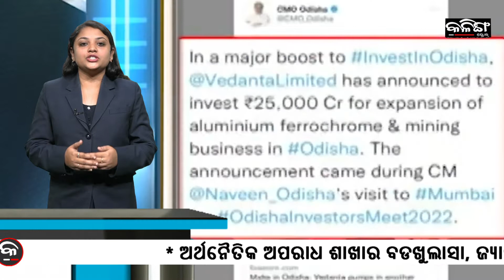NAVEEN FIRST EVER CM TO RING BOMBAY STOCK EXCHANGE OPENING BELL | Kalinga Scroll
ବିଏସଇ  ଅଧ୍ୟକ୍ଷ  ଏସ.ଏସ ମୁଦ୍ରାଙ୍କୁ  ସାକ୍ଷାତ  କରି  ବମ୍ବେ  ଷ୍ଟକ  ଏକ୍ସଚେଞ୍ଜ ଘଣ୍ଟି  ବଜାଇଛନ୍ତି  ମୁଖ୍ୟମନ୍ତ୍ରୀ  ନବୀନ ପଟ୍ଟନାୟକ।  ବମ୍ବେ ଷ୍ଟକ  ଏକ୍ସଚେଞ୍ଜରେ   ବେଲ ବଜାଇବାରେ  ନବୀନ ହେଉଛନ୍ତି ପ୍ରଥମ ମୁଖ୍ୟମନ୍ତ୍ରୀ।

ନିଜ କାର ନିକଟରେ  ଋଷିଆ  ରାଷ୍ଟ୍ରପତି  ପୁଟିନଙ୍କ ଉପରେ ଭୟଙ୍କର ବିସ୍ଫୋରଣ  ଦ୍ୱାରା ଆତ୍ମଘାତୀ ଆକ୍ରମଣରୁ ଅଳ୍ପକେ  ବର୍ତ୍ତିଗଲେ ପୁଟିନ।  କୌଣସି  କ୍ଷତି ମଧ୍ୟ  ହୋଇନାହିଁ ପୁଟିନଙ୍କର ।

ଓଡିଶାରେ ୨୫ ହଜାର କୋଟି ଟଙ୍କା ନିବେଶ କରିବ ବେଦାନ୍ତ। ରଖାଯାଇଛି ଆଲୁମିନିୟମ, ଫେରୋକ୍ରମ ଓ ଖଣି ଭଳି ବ୍ୟବସାୟ ସମ୍ପ୍ରସାରଣର  ଲକ୍ଷ୍ୟ  । ଝାରସୁଗୁଡାରେ ସ୍ଥାପନ ହେବ ବୃହତ ଆଲୁମିନିୟମ ପାର୍କ।  ବର୍ତ୍ତମାନ ସୁଦ୍ଧା ରାଜ୍ୟରେ ୮୦ ହଜାର କୋଟି ଟଙ୍କା ନିବେଶ କରିସାରିଛି ବେଦାନ୍ତ ଯାହାଦ୍ବାରା ଅଧିକ ନିଯୁକ୍ତି ସୃଷ୍ଟି ହେବା ସହ ରାଜ୍ୟ ସରକାରଙ୍କର  ରାଜସ୍ବ ହାସଲ କରିବାରେ ମଧ୍ୟ ହେବ ବେଶ ସହାୟକ। ମେକ ଇନ ଓଡିଶା କାର୍ଯ୍ୟକ୍ରମକୁ  ସମର୍ଥନ ଦେଵ ବେଦାନ୍ତ। ମୁମ୍ବାଇ ଓଡିଶା ଇନଭେଷ୍ଟର୍ସ ସମ୍ମିଳନୀରେ ମୁଖ୍ୟମନ୍ତ୍ରୀଙ୍କୁ ଭେଟିଥିଲେ ବେଦାନ୍ତ ରିର୍ସୋସ ଅଧ୍ୟକ୍ଷ ଅନୀଲ ଅଗ୍ରୱାଲ।

 ସେପ୍ଟେମ୍ବର ୩୦ରେ ଶେଷ ହେଉଛି  ହାଇ ସକ୍ୟୁରିଟି  ରେଜିଷ୍ଟ୍ରେସନ  ନମ୍ବରପ୍ଳେଟ  ଲଗାଇବାର  ଅବଧି।  ଅକ୍ଟୋବର ୧ରୁ  କଡାକଡି  ହେବ  ଯାଞ୍ଚ। ବିଭିନ୍ନ ନମ୍ବର  ସିରିଜ  ପାଇଁ   ଥିବା  ଅବଧି  ଅନୁସାରେ  ଜାରି କରାଯିବ ଚାଲାଣ। ସେପ୍ଟେମ୍ବର  ୧୩ ସୁଦ୍ଧା  ୧୦, ୬୫, ୩୧୨ ଗାଡି ପାଇଁ  ସ୍ଳଟ  ବୁକିଂ ହୋଇଥିବା  ବେଳେ  ୫,୯୩, ୭୧୭  ଗାଡିରେ  ଲାଗିଛି  ହାଇ ସିକ୍ୟୁରିଟି ରେଜିଷ୍ଟ୍ରେସନ  ନମ୍ବର ପ୍ଳେଟ। ନିର୍ଦ୍ଦାରିତ ସମୟରେ  ସଂଯୋଗ ନକଲେ ନିଆଯିବ ଦୃଢ  କାର୍ଯ୍ୟାନୁଷ୍ଠାନ l ଗାଡି ବିରୋଧରେ ଜାରି କରାଯିବ ଇ- ଚାଲାଣ । ୫ରୁ ୧୦ ହଜାର ଟଙ୍କା  ପର୍ଯ୍ୟନ୍ତ ଆଦାୟ  କରାଯିବ  ଜୋରିମାନା । ୨୦୧୯ ଏପ୍ରିଲ  ୧ ତାରିଖ ପୂର୍ବରୁ  ପଞ୍ଜିକୃତ ଗାଡି ପାଇଁ  ଜୁନ ପହିଲାରୁ ହାଇ ସକ୍ୟୁରିଟି  ରେଜିଷ୍ଟ୍ରେସନ  ନମ୍ବରପ୍ଳେଟ  କରାଯାଇଛି  ବାଧ୍ୟତାମୂଳକ।

ଭାରତରେ ନାମ ଲେଖାଇପାରିବେ  ନାହିଁ  ୟୁକ୍ରେନ  ଫେରନ୍ତା  ଡାକ୍ତରୀ  ଛାତ୍ରଛାତ୍ରୀ।  NMC  ଆକ୍ଟରେ  ଏନେଇ  କୌଣସି  ବ୍ୟବସ୍ଥା  ନାହିଁ  ବୋଲି  ସର୍ବୋଚ୍ଚ  ଅଦାଲତରେ  କହିଛନ୍ତି କେନ୍ଦ୍ର ସରକାର।  ଏହି ଛାତ୍ରଛାତ୍ରୀଙ୍କୁ  ନାମଲେଖାପାଇଁ  ସୁଯୋଗ  ଦିଆଗଲେ  ଏଠାରେ ବାଧା ସୃଷ୍ଟି ହେବ  ବୋଲି କହିଛନ୍ତି ସରକାର। କେବଳ  ପାଠରେ ଦୁର୍ବଳ ଛାତ୍ର ଛାତ୍ରୀ ଦେଶରେ ପ୍ରବେଶିକା ପରୀକ୍ଷାରେ ଫେଲ ହେଉଥିବାରୁ   କିମ୍ବା ଅତି ଶସ୍ତାରେ  ଶିକ୍ଷା ମିଳୁଥିବା କାରଣରୁ  ୟୁକ୍ରେନରେ  ଡାକ୍ତରୀ ପଢିବାକୁ  ଯାଆନ୍ତି ଛାତ୍ରଛାତ୍ରୀ । ଅତଏବ ଦୁର୍ବଳ ଛାତ୍ରଛାତ୍ରୀଙ୍କୁ  ଭାରତର ଉଚ୍ଚ ମାନର ଶିକ୍ଷାନୁଷ୍ଠାନ ମାନଙ୍କରେ  ପଢିବାର  ସୁଯୋଗ ଦେଲେ ମେଧାବୀ ଛାତ୍ରଛାତ୍ରୀ  ଆପତ୍ତି  କରିବେ  ବୋଲି କହିଛନ୍ତି ସରକାର। ଯୁଦ୍ଧ ଯୋଗୁଁ  ପ୍ରାୟ  ୨୦ ହଜାରରୁ  ଅଧିକ ଛାତ୍ରଛାତ୍ରୀ  ଫେରି ଆସିଛନ୍ତି ଭାରତ।

ମୋବାଇଲ  ଚାର୍ଜ  ନେଇ ସତର୍କ କଲା ଓଡିଶା   ପୋଲିସ ।  ସର୍ବସାଧାରଣ  ସ୍ଥାନରେ  କରନ୍ତୁ ନାହିଁ ଚାର୍ଜ  ।  ଷ୍ଟେସନ କିମ୍ବା ୟୁଏସବି ପାୱାର ଷ୍ଟେସନରେ ମୋବାଇଲ ଚାର୍ଜ ନକରିବାକୁ ପରାମର୍ଶ।  ସାଇବର ଠକ ମାନେ ଚୋରାଇ ନେଇପାରିବେ ବ୍ୟକ୍ତିଗତ ତଥ୍ୟ । ଫୋନରେ  ମାଲୱେର ସ୍ଥାପନ ମଧ୍ୟ କରିଦେଇପାରନ୍ତି ଠକ ମାନେ ।

ପ୍ରଶସ୍ତିକରଣ ହେବ ପୁରୀ ରାସ୍ତା। ଶ୍ରୀମନ୍ଦିରରୁ ସ୍ବର୍ଗଦ୍ବାର ବାଲିସାହି ରାସ୍ତା ଏବଂ ଗାଣ୍ଡୁଆ ଚଉରା ଛକରୁ ଲୋକନାଥ ରାସ୍ତା ପ୍ରଶସ୍ତିକରଣ ହେବା ନେଇ ଚାଲିଛି ଉଦ୍ୟମ। ୪୦ ଫୁଟର ରାସ୍ତା ନିର୍ମାଣ ପାଇଁ ଯୋଜନା କରିଛନ୍ତି ସରକାର। ଏନେଇ ଜିଲ୍ଲାପାଳ, ଉପଜିଲ୍ଲାପାଳ ଓ ତହସିଲଦାର କରିଛନ୍ତି ସମୀକ୍ଷା। ଆଗାମୀ ରଥଯାତ୍ରା ପୂର୍ବରୁ କାମ ସାରିବାକୁ ରଖାଯାଇଛି ଲକ୍ଷ୍ୟ।

ନକଲି  ଔଷଧ  କାରବାର ପ୍ରସଙ୍ଗରେ ଦୁଇ  ଷ୍ଟକିଷ୍ଟଙ୍କୁ ଦୁଇଦିନିଆ  ରିମାଣ୍ଡରେ  ନେଲା ପୋଲିସ।   ଉଭୟଙ୍କ ବ୍ୟାଙ୍କ ଖାତାରୁ  ଜବତ ହୋଇଛି ୨୮ ଲକ୍ଷ  ଟଙ୍କା । ଅଧିକ ତଦନ୍ତ ପାଇଁ  ରାଜ୍ୟ  ବାହାରକୁ  ଯିବ ପୋଲିସ ଦଳ।

ଦୂର୍ଗାପୂଜା ପୂର୍ବରୁ  ଡିସିପିଙ୍କ କାର୍ଯ୍ୟକାଳରେ  ଉଦାଘାଟିତ ହେଲା  ଆଧୁନିକ  ସିସିଟିଭ ଫୁଟେଜ   ନିୟନ୍ତ୍ରଣ କକ୍ଷ।  ଲାଗିଛି ୨୦୧  ସିସିଟିଭି। ଅଗାମୀ  ଦିନରେ ଏହି ସଂଖ୍ୟା  ୫୦୦କୁ  କରାଯିବ  ବୃଦ୍ଧି।  ବ୍ୟବସାୟୀ ସଂଘ,  ପୂଜା ଓ ସାହି କମିଟି  ସହଯୋଗରେ  ଲାଗିଛି  ସିସିଟିଭି।ଅପରାଧ ନିୟନ୍ତ୍ରଣ  କ୍ଷେତ୍ରରେ  ଏହା  ବେଶ  ସହାୟକ ହେବ ବୋଲି କହିଛନ୍ତି ଡିସିପି ପିନାକ ମିଶ୍ର।

ସରିଲା ନିବେଶକ ସମ୍ମିଳନୀ। ପୁଞ୍ଜିପତିଙ୍କୁ ‘ମେକ ଇନ୍ ଓଡ଼ିଶା କନକ୍ଲେଭକୁ ନିମନ୍ତ୍ରଣ କଲେ ମୁଖ୍ୟମନ୍ତ୍ରୀ ନବୀନ ପଟ୍ଟନାୟକ। ୨୦୧୬ ଓ ୨୦୧୮ରେ ସଫଳତାର ସହ ଆୟୋଜନ ହୋଇଛି ୨ଟି MIO କନକ୍ଲେଭ । ଚଳିତବର୍ଷ ହେବ ବଡ଼ ଧରଣର MIO କନକ୍ଲେଭ।ପ୍ରାକୃତିକ ସମ୍ପଦ ଭରା ଓଡ଼ିଶାର ମାନବ ସମ୍ବଳ ଅତି  ଦକ୍ଷ  । ଶିଳ୍ପପତିଙ୍କ ଯୋଗଦାନ ଏହାକୁ କରିବ  ଅଧିକ ସମୃଦ୍ଧ ଓ ସଫଳ । ସ୍ଥାୟୀ ସରକାର ଓ ପ୍ରଗତିଶୀଳ ନୀତି ଯୋଗୁଁ ଓଡ଼ିଶା ଆଗଉଛି ବୋଲି କହିଛନ୍ତି ନବୀନ । ୟୁନିକ ଇକୋସିଷ୍ଟମ ଓଡ଼ିଶାକୁ ଦେଇଛି ସ୍ୱତନ୍ତ୍ର ପରିଚୟ । ରାଜ୍ୟ ମଧ୍ୟ ହାସଲ କରିଛି ଆଚିଭ ଷ୍ଟେଟର ମାନ୍ୟତା । ଇଜ୍ ଅଫ୍ ଡୁଇଂ ବିଜିନେସ ରେଟିଂରେ ଓଡ଼ିଶା ରହିଛି ଆଗରେ । ଓଡ଼ିଶା ଏବେ ସାରା ଦେଶର ପୁଞ୍ଜିପତିଙ୍କ ଡେଷ୍ଟିନେସନ ପାଲଟିଛି ବୋଲି କହିଛନ୍ତି ମୁଖ୍ୟମନ୍ତ୍ରୀ । ଦେଶର ଅର୍ଥନୀତିରେ ଓଡ଼ିଶାର ଅବଦାନ ବହୁତ। ଓଡ଼ିଶାରେ ପୁଞ୍ଜିନିବେଶ ନେଇ କି କି ସୁବିଧା ରହିଛି, ସରକାର କି ପ୍ରକାର ସୁବିଧା ଯୋଗାଇ ଦେଉଛନ୍ତି, ପାଣି, ଖଣି, ବିଦ୍ୟୁତ ମହଜୁଦ ରହିଥିବା ବେଳେ ସିଙ୍ଗିଲ ୱିଣ୍ଡୋରେ କଣ ସବୁ ସୁବିଧା ମିଳୁଛି ତାହାରି ଉପରେ ବକ୍ତବ୍ୟ ରଖିଥିଲେ ମୁଖ୍ୟମନ୍ତ୍ରୀ ।

ଦେଶର  'ଚିତା ପ୍ରକଳ୍ପ' ପାଇଁ ଆଫ୍ରିକାର ନାମିବ୍ୟାରୁ ଭାରତ ଆସିବେ  ୮ ଟି ଚିତା ବାଘ। ଏମାନଙ୍କ ମଧ୍ୟରେ ଅଛନ୍ତି ୩ ଟି ବାଘ ଓ ୫ ଟି ବାଘୁଣୀ। ବାଘଙ୍କ ବୟସ ୨ରୁ ୫ ବର୍ଷ ଏବଂ ବାଘୁଣୀଙ୍କ ବୟସ ସାଢେ ୪ରୁ ସାଢେ ୫ ବର୍ଷ ଭିତରେ। ସେପ୍ଟେମ୍ବର ୧୭ ସକାଳ ୭ ଟା ଭିତରେ ରାଜସ୍ଥାନ ବିମାନ ବନ୍ଦରରେ ପହଞ୍ଚିଵା  ପରେ ହେଲିକପ୍ଟର ଯୋଗେ ୮ ଟି ଚିତାକୁ ଅଣାଯିବ ମଧ୍ୟପ୍ରଦେଶର  କୁନୋ ପାଲପୁର ଅଭୟାରଣ୍ୟକୁ । ସେପ୍ଟେମ୍ବର ୧୭ ପ୍ରଧାନମନ୍ତ୍ରୀ ମୋଦୀଙ୍କ ଜନ୍ମ ଦିନରେ କୁନୋ ପାଲପୁର ଅଭୟାରଣ୍ୟରେ ନିର୍ମିତ ସ୍ବତନ୍ତ୍ର ଖୁଆଡରେ ୮ ଟି ଚିତା ବାଘକୁ ଛାଡି ଚିତା ପ୍ରକଳ୍ପର ଶୁଭାରମ୍ଭ କରିବେ ମୋଦୀ  । ବାଘକୁ ନେଇ ଆସୁ ଥିବା ବିମାନ ଚିତ୍ରିତ କରାଯାଇଛି ଚିତା ବାଘର ମୁହଁ ପରି  ।